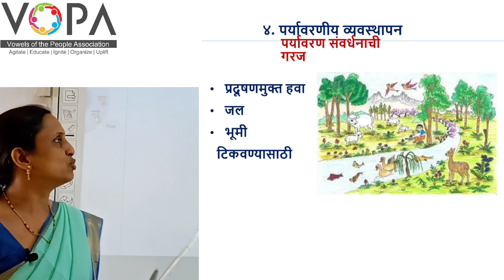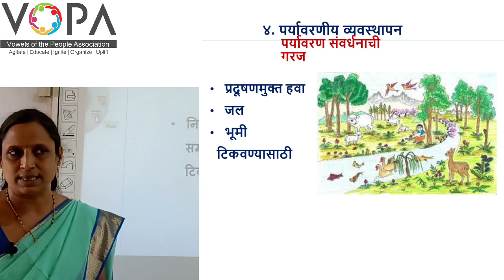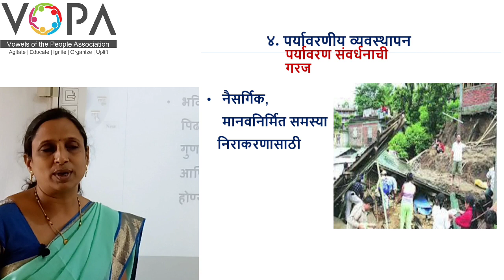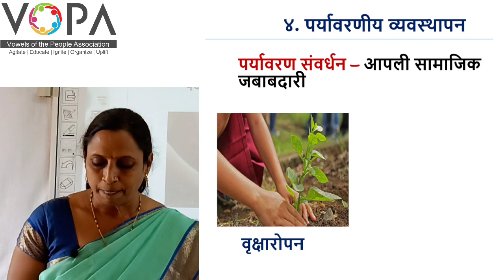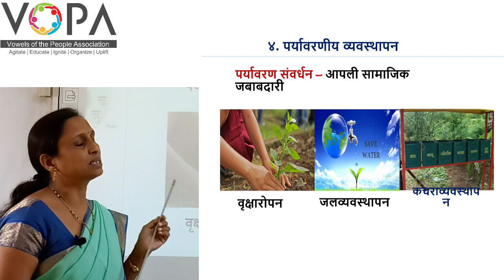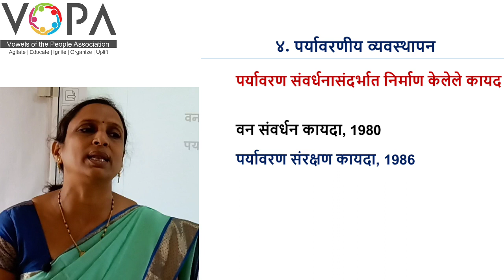१० वी | राष्ट्रीय प्रज्ञा शोध परीक्षा विज्ञान | 4.4 पर्यावरण संवार्धांची गरज | V-School